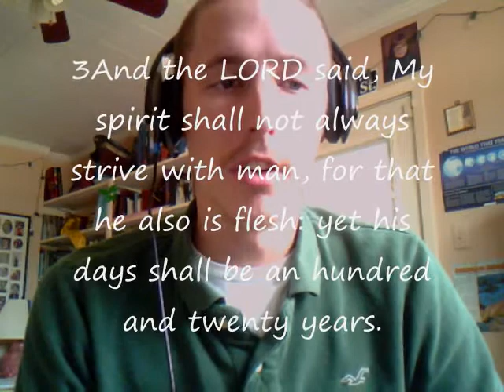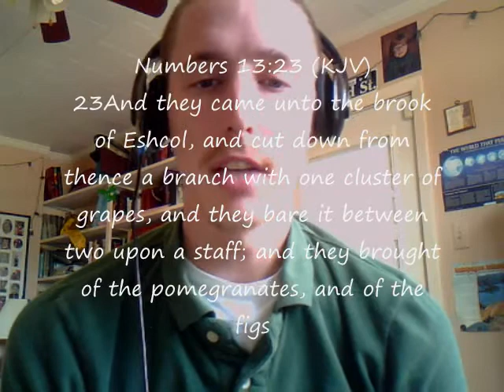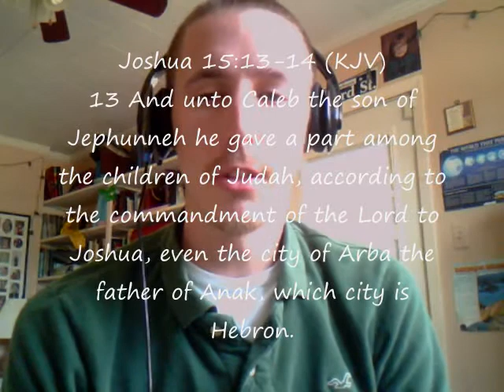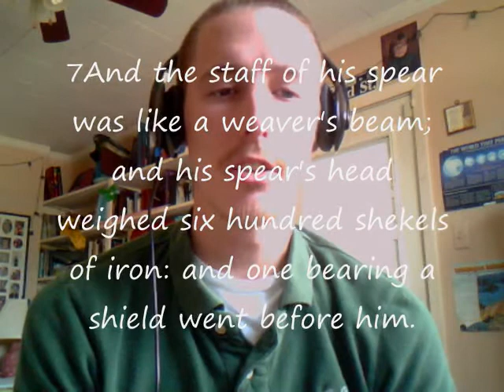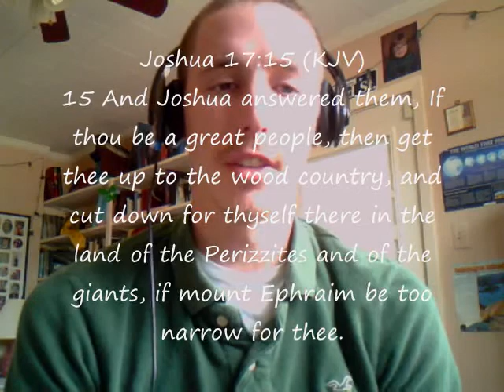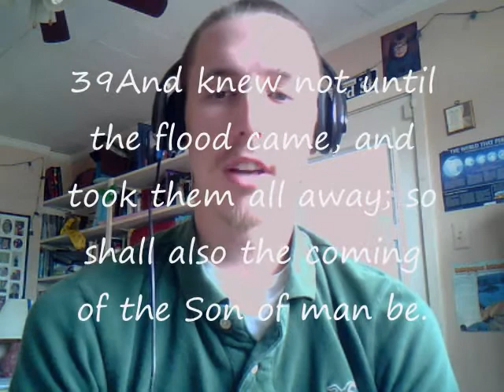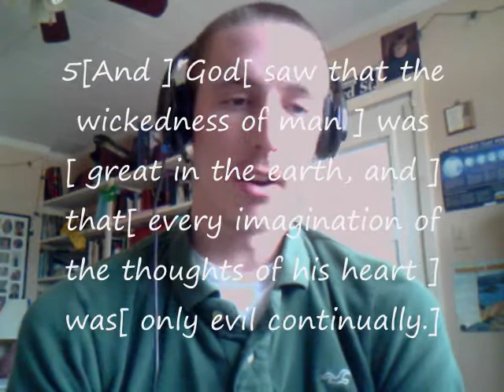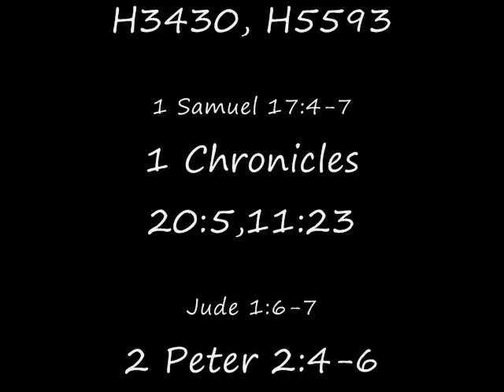Giants BVBV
How are giants mentioned in the Bible? How tall were the giants? Could they have reached 150 feet tall? What is the Nephilim? Is the media influencing us to tolerate future giants?